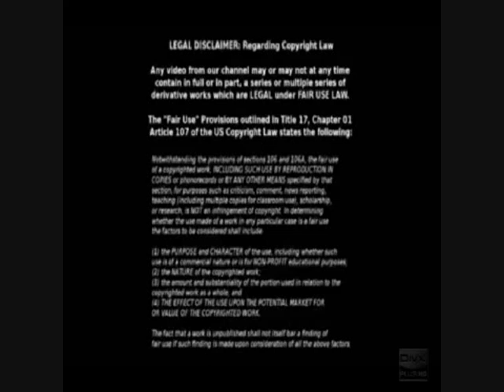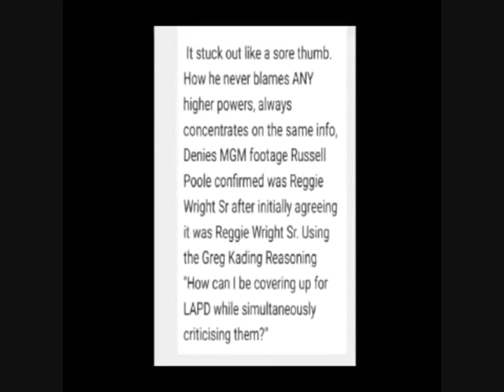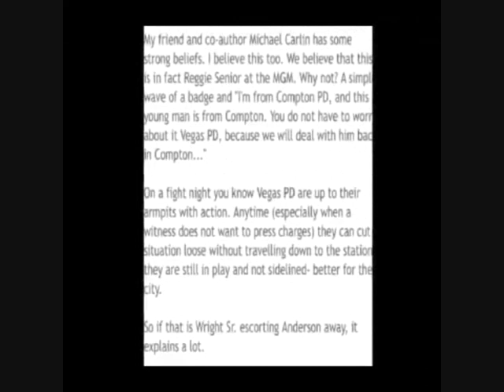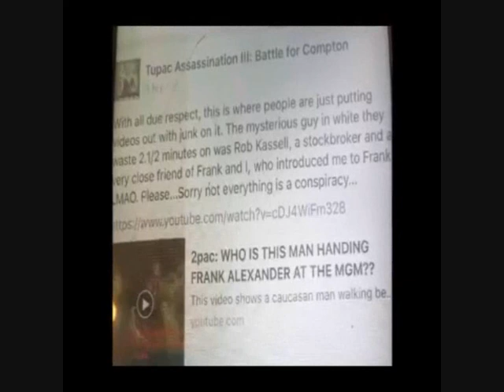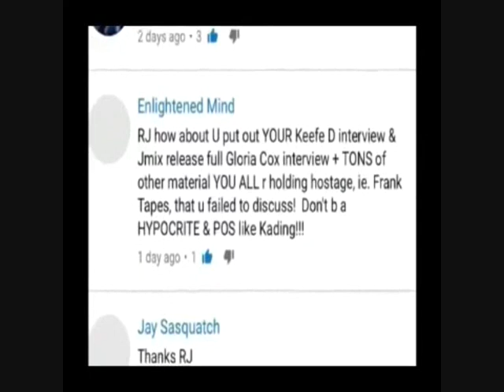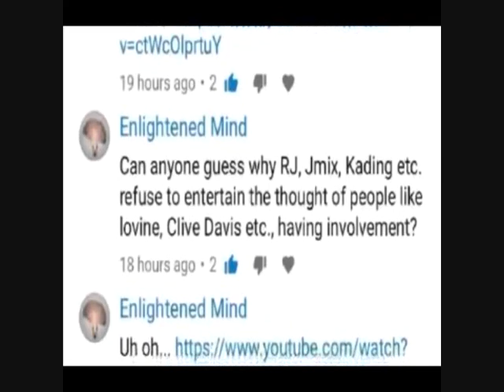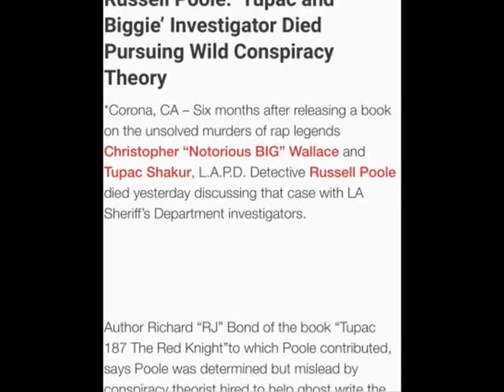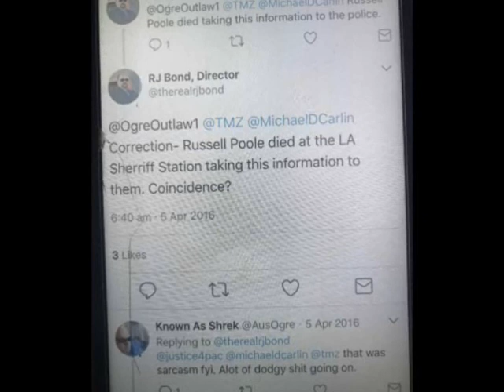WHAT THEY DONT WANT YOU TO KNOW ABOUT TUPAC MURDER 1996 LAS VEGAS!